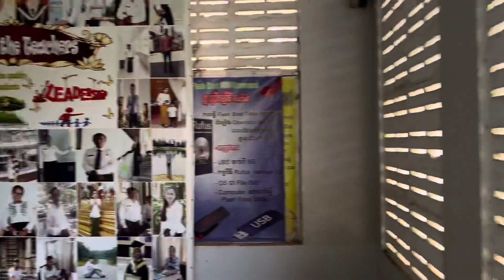កំពូលអ្នក Review វ័យក្មេងដ៏អស្ចារ្យ! The Super youngest Reviewer!